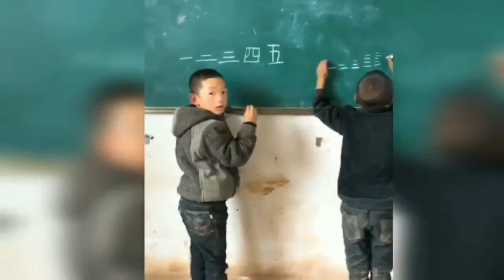【抖音热门】小手一捂，就是喜欢你自信的样子